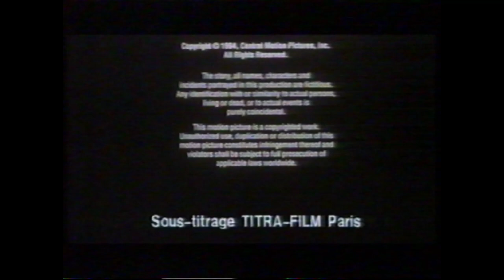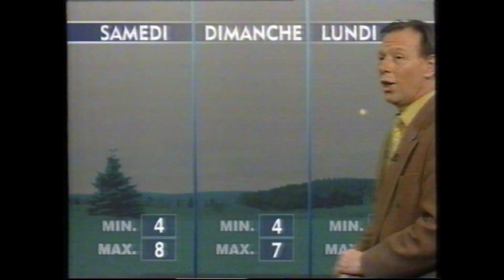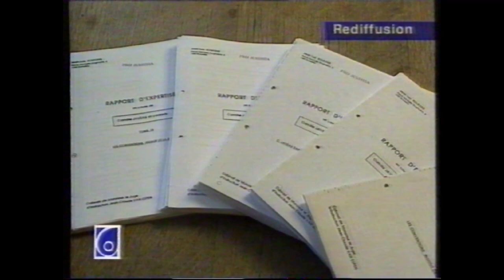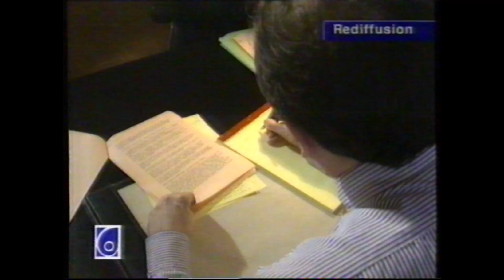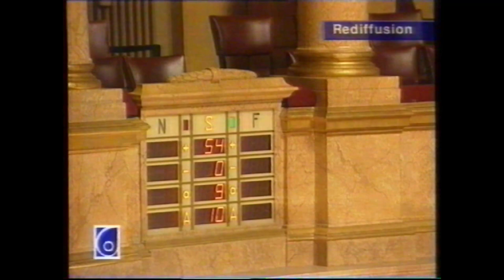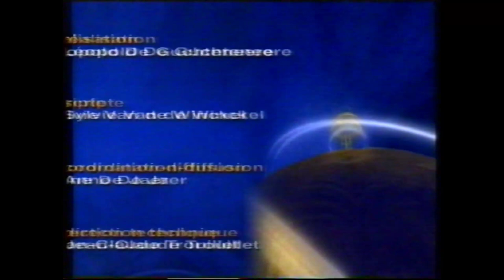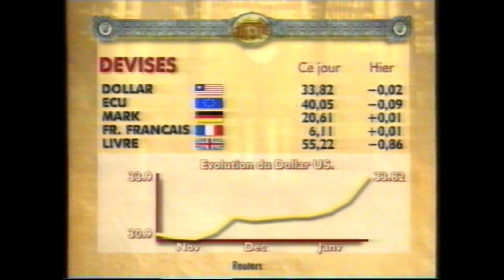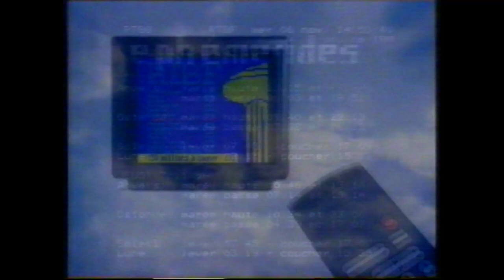RTBF1 - 23 Janvier 1997 - Météo + JT Soir + 24h sur les marchés + Début Boucle de Nuit